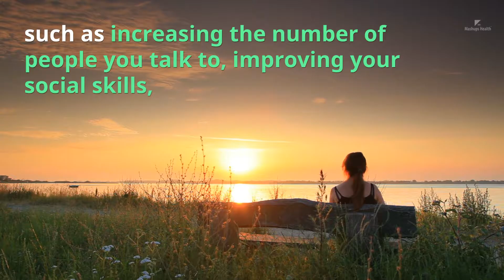Loneliness is contagious – and here’s how to beat it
Loneliness is a common condition affecting around one in three adults. It damages your brain, immune system, and can lead to depression and suicide.
Loneliness has also increased over the past few decades. Compared to the 1980s, the number of people living alone in the US has increased by about one-third.
Loneliness refers to the discrepancy between the number and quality of the relationships that you desire and those you actually have.
You can have only two friends, but if you get along really well with them and feel that they meet your needs, you’re not lonely. Or you can be in a crowd and feel all alone.
Sometimes people think that the only way out of loneliness is to simply talk to a few more people. But while that can help, loneliness is less about the number of contacts that you make and more about how you see the world. When you become lonely, you start to act and see the world differently.
To overcome loneliness and improve our mental health, there are certain things we can do. Research has looked at the different ways of combating this condition, such as increasing the number of people you talk to, improving your social skills, and learning how to compliment others.